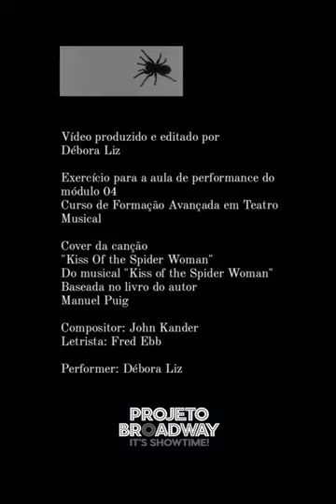Cover "Kiss of the Spider Woman"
Performer: Débora Liz

Exercício para a aula de performance do módulo 04
Curso de Formação Avançado em Teatro Musical
Escola Projeto Broadway

Cover da Canção "Kiss of the Spider Woman"
Musical "Kiss of the Spider Woman"
Baseado no livro do autor
Manuel Puig

Composição: Jhon Kander
Letrista: Fred Ebb